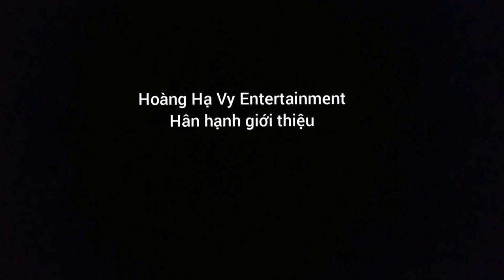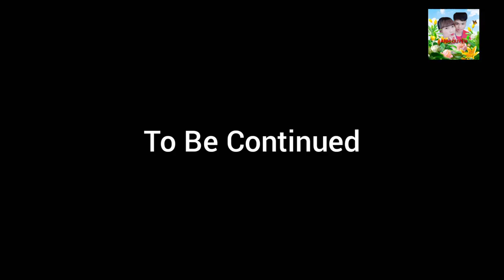OST Võ Đường Trúc Lâm - Trương Quỳnh Anh ft Nguyễn Phi Hùng x Thanh Hà | Album NHP - Tập 14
Anh Quyền Channel xin Chân Thành Cảm ơn công ty Tóc Đẹp Hoàng Hạ Vy Entertainment đã hợp tác cùng đồng hành với bài hát OST Võ Đường Trúc Lâm này thanks
Hây hô ta hãy cùng nhau vượt sóng gió
tuy trong đời ta còn khó khăn
Nhưng ta vẫn luôn có nhau cùng sát vai nhau.
Hây hô cho dù hôm nay còn yếu đuối
Bài Hát : OST Võ Đường Trúc Lâm
Nhạc Sĩ : Vũ Quốc Bình
Ca Sĩ : Trương Quỳnh Anh & Nguyễn Phi Hùng
Giám Đốc Sản Xuất : Đỗ Văn Sơn
Chịu trách nhiệm nội dung : Nguyễn Thị Thu Huệ
Biên Kịch : Chu Quang Mạnh Thắng
Hoa âm phối hợp với bản Lyrics : Hoa Hậu Bảo Ngọc
Điều Hành Sản Xuất : Nguyễn Thanh Hà
Đạo Diễn : Lê Quang Dũng
Thể Loại : Nhạc Trẻ V-Pop
Lời Bài Hát Lyrics :
Nhưng trong lòng ta vẫn vững tin
tin một ngày mai sáng tươi vẫn nở trên môi nụ cười.

[ĐK:]
Hoà mình vào cơn gió lướt bay trên ngàn mây
giữ nhân nghĩa trong tim ta bước trên đường đời
Đường đời dù gian khó hãy vui lên hỡi bạn
nắm tay chắc trong tay ta xá chi hiểm nghèo.

Hây hô nào hô vang tiếng hây hô
đều bàn chân bước hây hô sát vai tiến lên

Hây hô cùng vượt gian khổ hây hồ
nào sợ chi hiểm nguy hây hô mãi bên nhau nhé bạn.